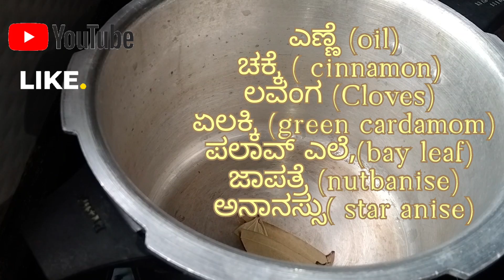ಕುಷ್ಕ ರೈಸ್|Khuska|Khusha👌😋 restaurant style 5⭐ recipe in kannada/ಕನ್ನಡ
Khuska recipe|plain veg palvo recipe flavored rice